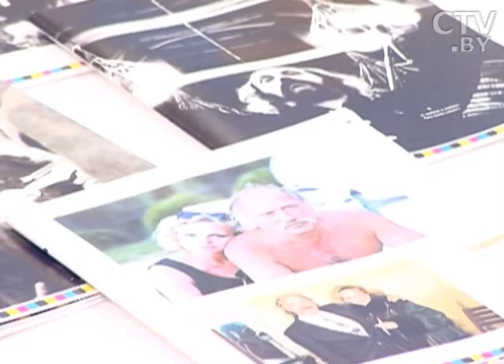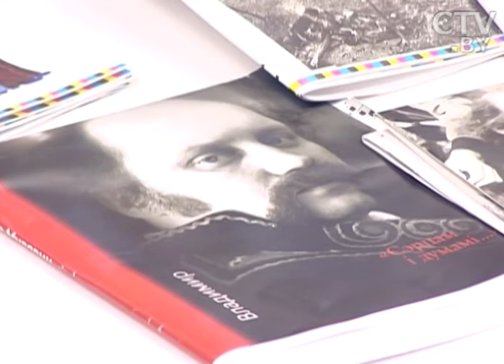Виктор Шнип, редактор «Мастацкая літаратура»: Владимир Мулявин – человек, талантливый во всём!